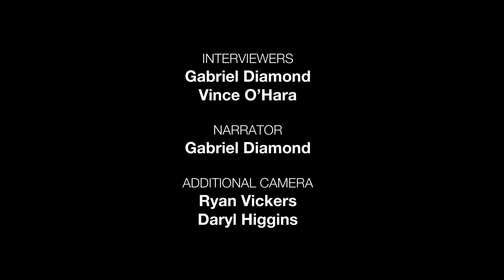Blue Ventures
The Film Challenge hopes to move 1 in 7 people around the world to act for the ocean on World Ocean Day (June 8) by either not using single-use plastic, not eating seafood, or sharing a piece of content about the ocean.

Ten years ago, in a coastal village in Madagascar, Alasdair Harris tested an elegantly simple model that put Blue Ventures on the map. He encouraged residents to take charge of their local fishery by cordoning off a small section of their octopus-fishing area for a designated period of time. When the area was re-opened, the community saw huge increases in their catch and incomes. In this video, you'll see one woman's reaction and how this drastically changed her family's life. Building on this success, local communities created Madagascar’s first local committee to manage and conserve marine resources. Since that auspicious start, Blue Ventures has helped replicate this model along thousands of miles of coastline along the Indian Ocean. Beyond managing fisheries, Blue Ventures has integrated family planning and health services into its livelihoods and conservation work, showing the world that protecting the ocean can and should go hand-in-hand with improving lives.